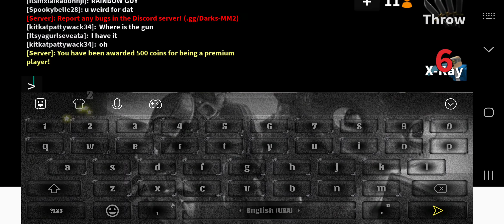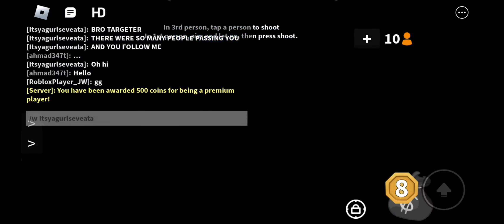Playing as Wally Darling in fake mm2 (Olivia's mm2)